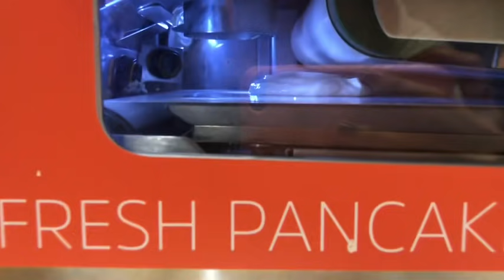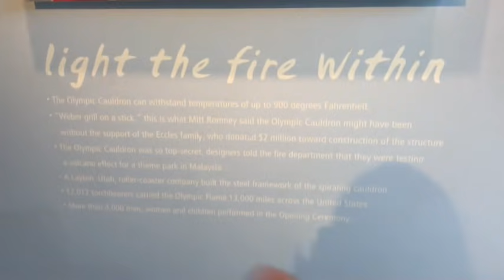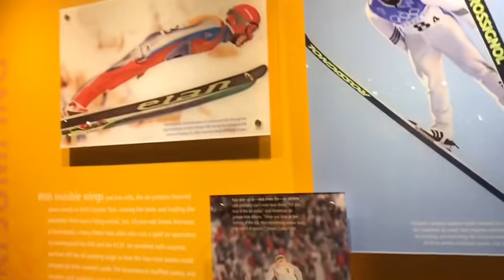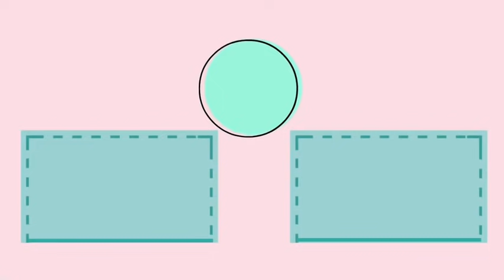Así es el Weekend Class para Au Pair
AMIGOS BEBES ESTE VÍDEO FUE HACE CASI UN AÑO PARA QUE NO SE ME ALTEREN CON LA DISTANCIA SOCIAL CON LA QUE VIVIMOS HOY.
LOS AMO CON TODO MI CORAZÓN Y ESPERO QUE LES GUSTE ESTE VÍDEO!!!